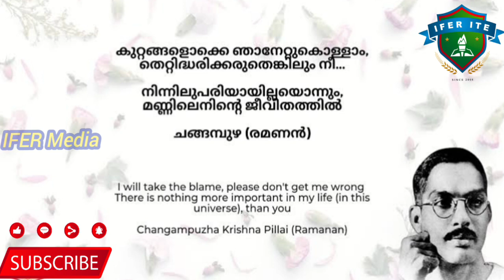ചങ്ങമ്പുഴ കൃഷ്ണപിള്ള സ്മൃതി ദിനം || ജൂൺ 17 || നന്ദന.എ.എസ്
ചങ്ങമ്പുഴ കൃഷ്ണപിള്ള ചരമദിനം
ചങ്ങമ്പുഴ കൃഷ്ണപിള്ള സ്മൃതി ദിനം
ജൂൺ 17
നന്ദന.എ.എസ്
June 17
Changapuzha Krishnapilla
Importance of June 17
Importance of the Day

ചങ്ങമ്പുഴ കൃഷ്ണപിള്ള ചരമദിനം
ജൂൺ 17
June 17
Changapuzha Krishnapilla